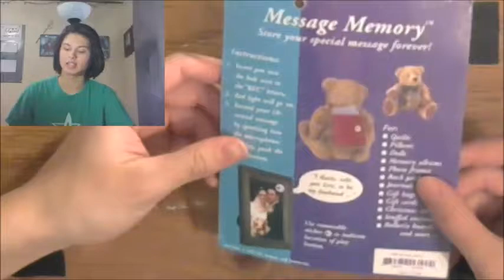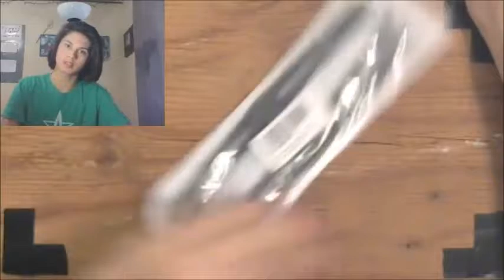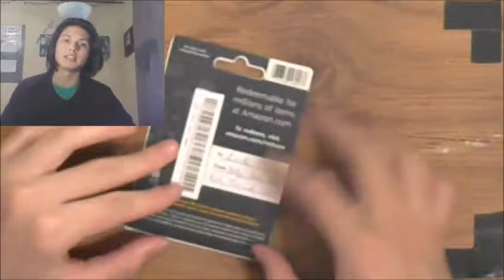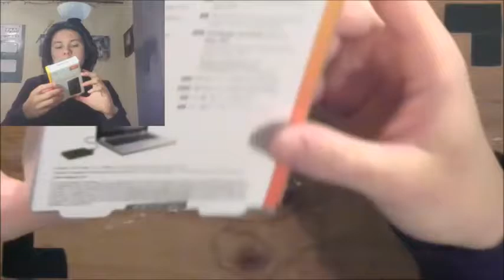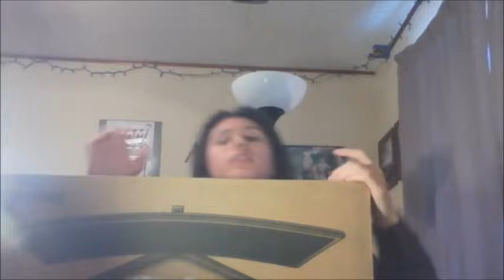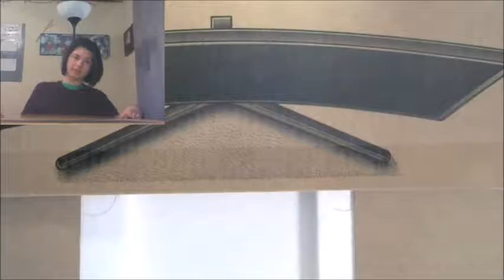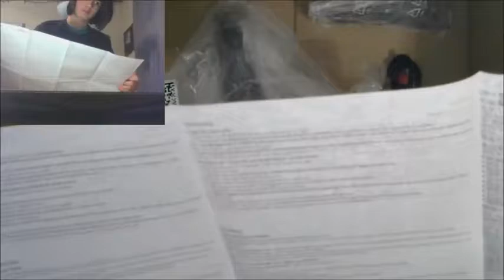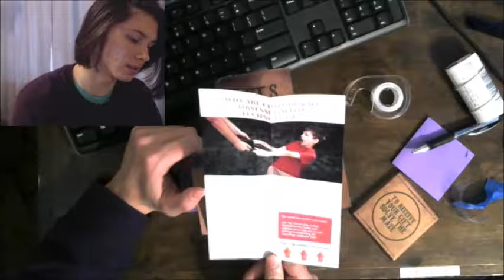Unboxing Christmas Gifts!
Join me on December 25th, 2018 as I unbox all my gifts on camera!